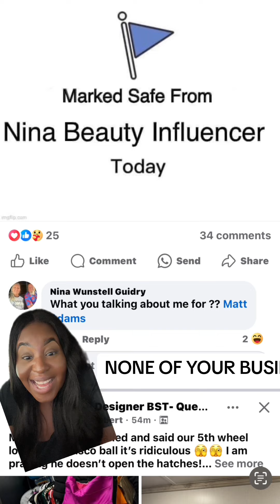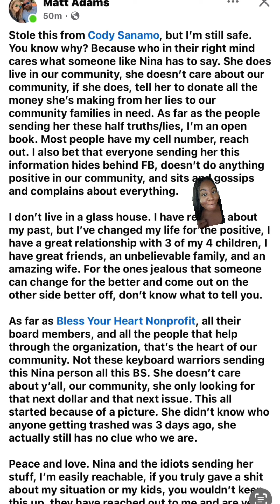THE BAYOU CIRCUS CONTINUES WITH GYPSY ROSE AND FRIENDS